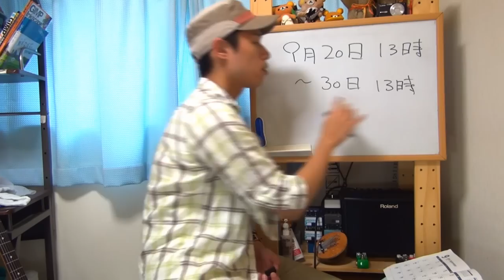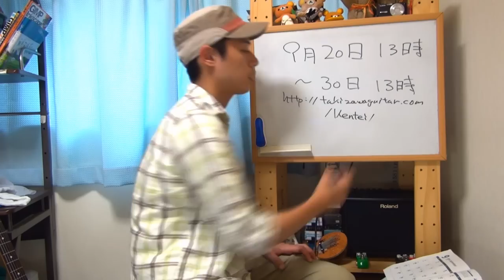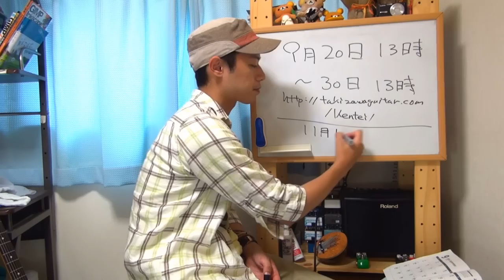タキザワギター検定THE FINAL【FL7:受付はお早めに！！受験受付開始のお知らせ】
気が付けば受験受付期間が目前となりました。
受付出来る期間はあらかじめ決められておりますので、
期限内に受験受付が出来る様に余裕をもってご用意下さいませ。

動画でも同じ事を言っておりますが、
慣れない方は特に早めに用意をしておいた方が良いですよ！！
意外とトラブルがあったり失敗があったりするものです。

期限を過ぎてしまうと原則受付は出来なくなってしまうので
忘れたり間に合わなかったりしないように気を付けて下さいね！！

そして合格発表もお楽しみに！！うふふ。

【タキザワギター検定 君は何級取れるかな？？】

【受験受付期間】
2014年9月20日(土)13時～30日(火)13時まで

【合格発表】
上記サイトにて、2014年11月1日(土)夜8時に発表します。

タキザワギター検定THE FINAL